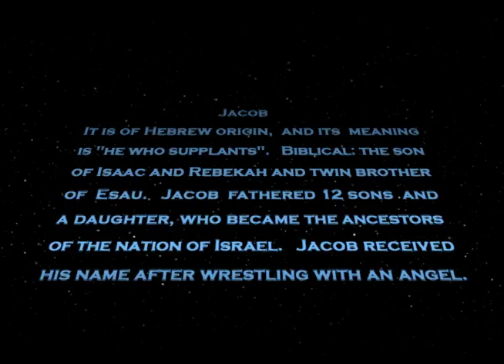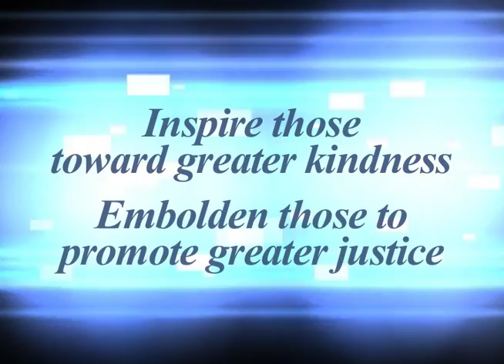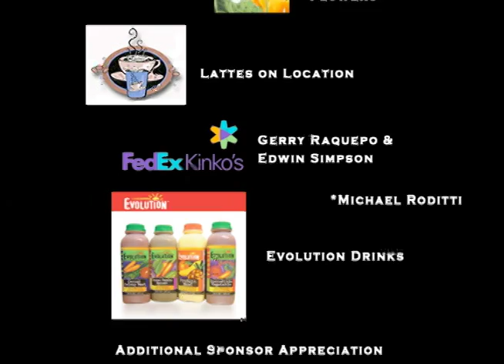JACOB short mov